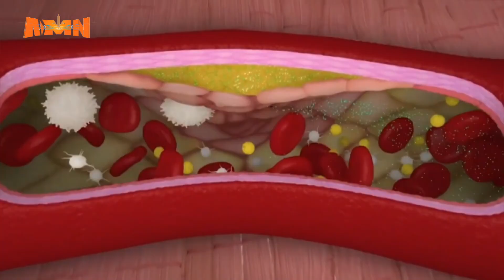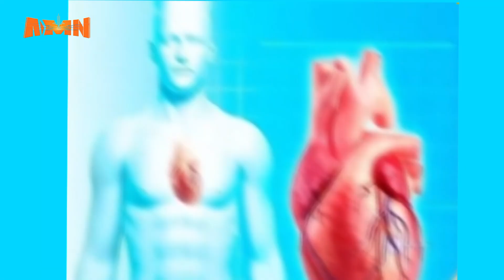የልብና የደም ስር ህመሞች